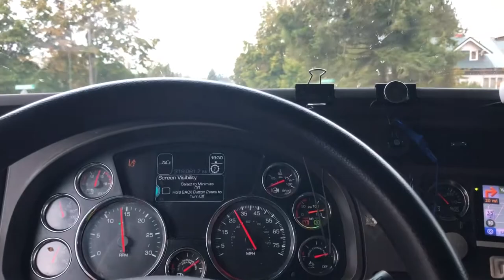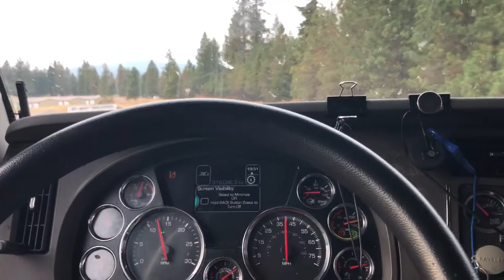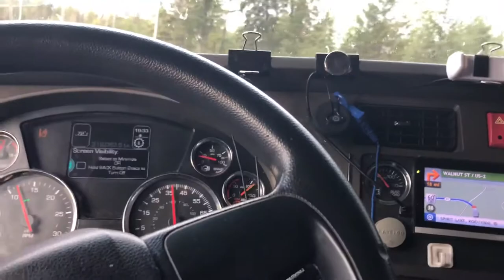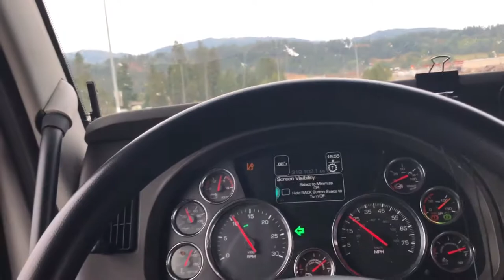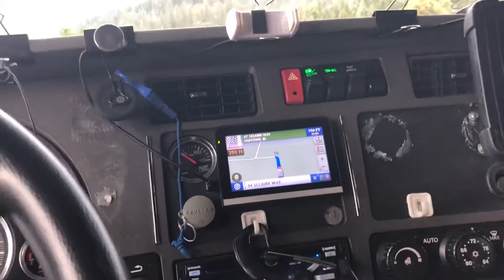Buahay Driver Sa America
Trip to Idaho